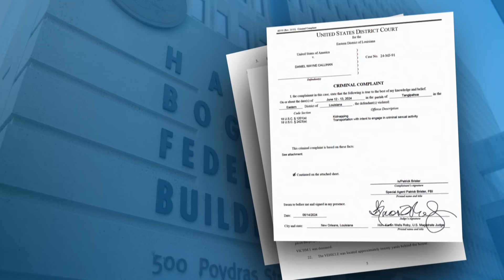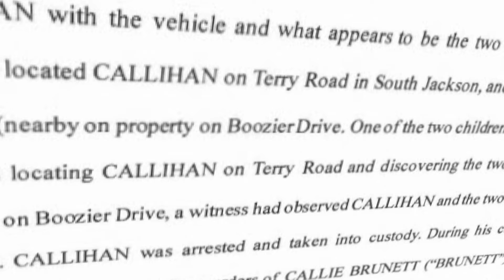New gruesome details in Callihan murder, kidnapping case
Daniel Callihan stabbed Callie Brunett about 30 times on Wednesday, June 12, before he kidnapped her daughters.